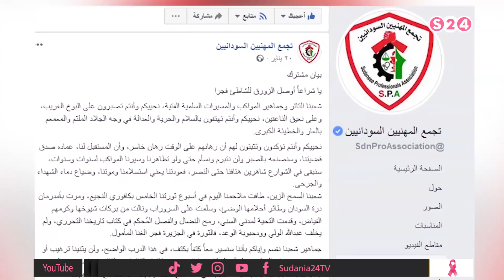البراق .. باشكاتب الثورة - دائرة الحدث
مع الضيوف
- البراق النذير ، كاتب خطابات تجمع المهنيين بالعربية الفصحى
- مهند حامد ، كاتب خطابات تجمع المهنيين بطريقة الراندوك
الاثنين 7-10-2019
تقديم :
راشد نبأ
انتقلت سودانية ٢٤ مع عدد من القنوات الى قمر عربسات  على الترددات  :
12523 رأسي- 12034 أفقي معدل ترميز
27500

ـــــــــــــــــــــــــــــــــــــــــــــــــــــــــــــ

ـــــــــــــــــــــــــــــــــــــــــــــــــــــــــــــ

اقوى البرامج الخاصة بالقناة :

ـــــــــــــــــــــــــــــــــــــــــــــــــــــــــــــ

سودانية 24 في رمضان :

ـــــــــــــــــــــــــــــــــــــــــــــــــــــــــــــ

ـــــــــــــــــــــــــــــــــــــــــــــــــــــــــــــ